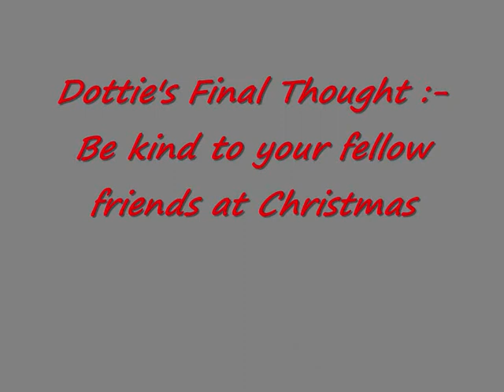Dottie the ferret and Jacob the Sheltie's Xmas message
Dottie and Jacob send their regards for the festive season.Dottie and I had alot of fun making this short film at the expence of Jacob who shat himself,especially at the end after the credits.Enjoy and have a laugh at Jacob.Please feel free to rate and comment.